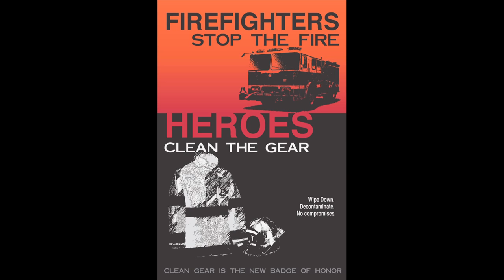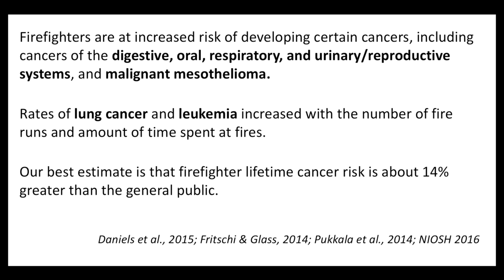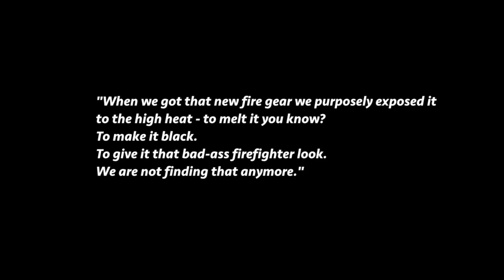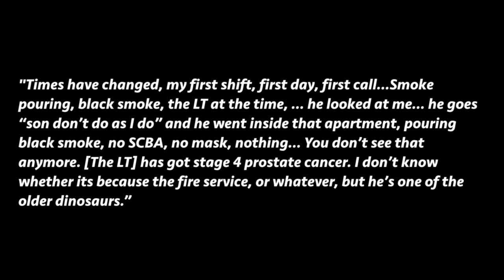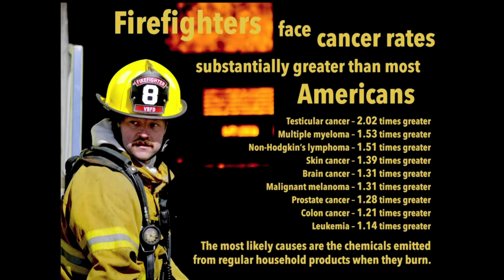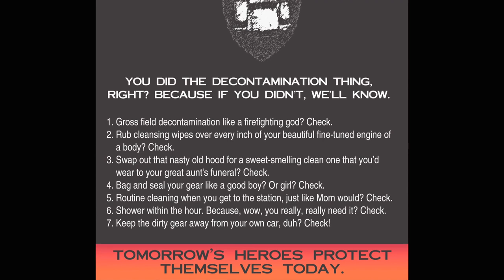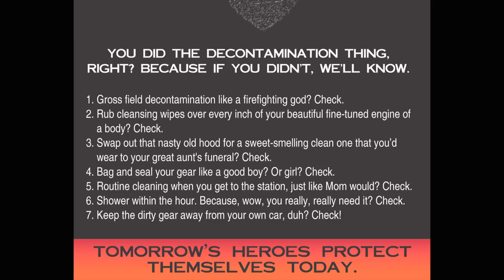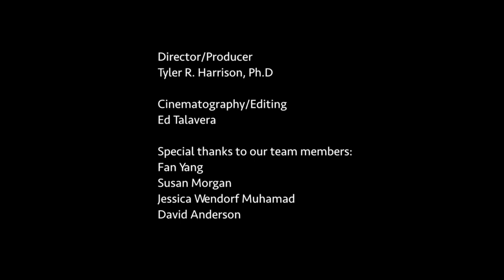Clean Gear as the New Badge of Honor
The short version of The New Badge of Honor video demonstrates one approach to field decontamination. This video, when used in conjunction with the “Invisible Danger” video gives firefighters many of the tools and knowledge they need to engage in field decontamination, as well as helping shift norms and attitudes toward clean gear. If your department has their own SOG and video, it may be used in place of this video.

This video is best used when the department is ready to implement field decontamination. This video is a bit more focused on culture and less on the specific process of field decontamination than the official PBCFR video. This video may be posted to Target Solutions.

Full materials (including powerpoint presentations, SOGs, and posters) can be obtained at sylvesternewbadgeofhonor.com, and more information on Sylvester Comprehensive Cancer Center's Firefighter Cancer Initiative can be found

This work was supported by State of Florida appropriation 2373A (Principal Investigator Dr. Erin Kobetz) to Sylvester Comprehensive Cancer Center at the University of Miami Miller School of Medicine and the National Institute of Occupational Health and Safety (NIOSH) grant K01-OH010485 Caban-Martinez (PI).